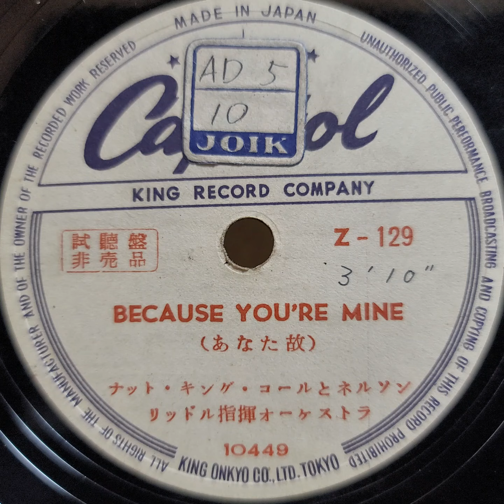Nat king cole（ナット・キング・コール）♪Because You're Mine♪ 1952年 78rpm record. Victor VV 1 ｰ 90 phonograph.